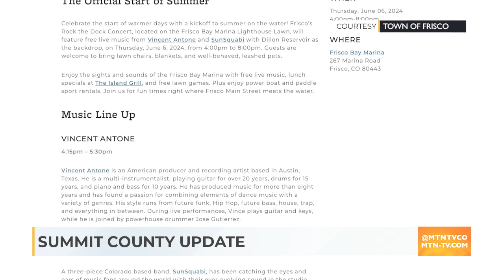MTN Mornings: Summit County Update - 5/30/24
Steve shows us what's happening this week in Summit County!